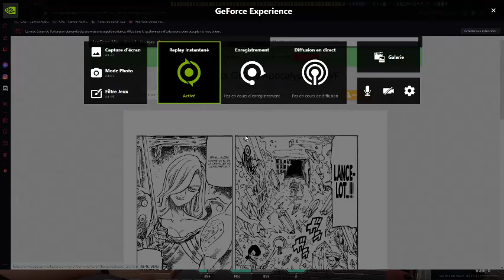ca tourne mal une deuxieme foa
coucou cava